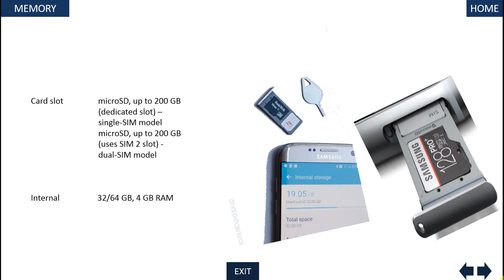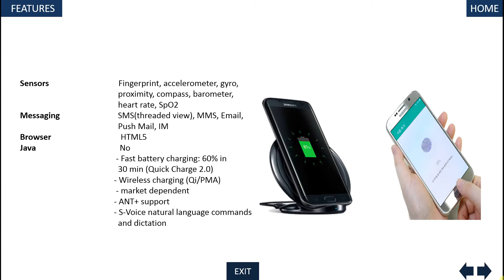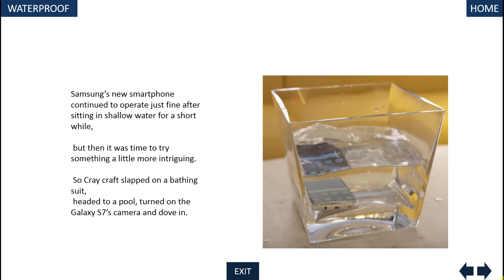Huawei P9 VS Samsung Galaxy S7: BATALLA FINAL - Comparativa Completa